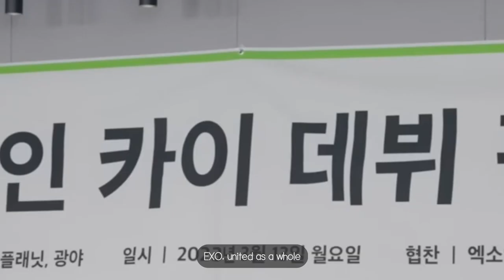[ENG] KPOP news for the 2nd week of March (aespa NINGNING,BLACKPINK Jisoo,EXO Kai)